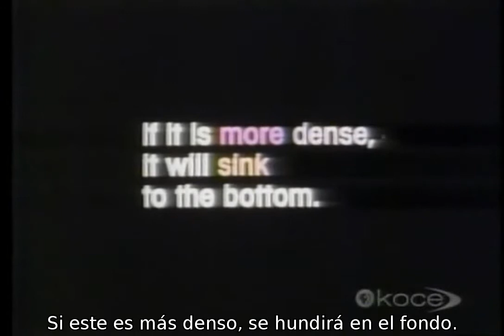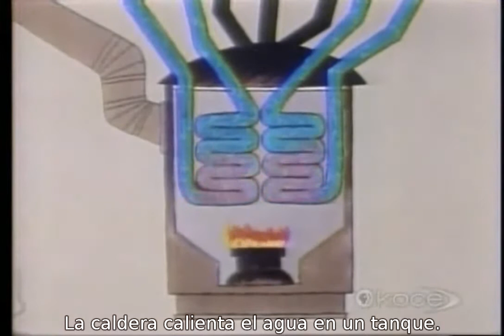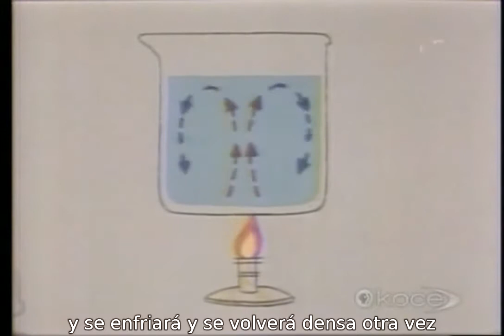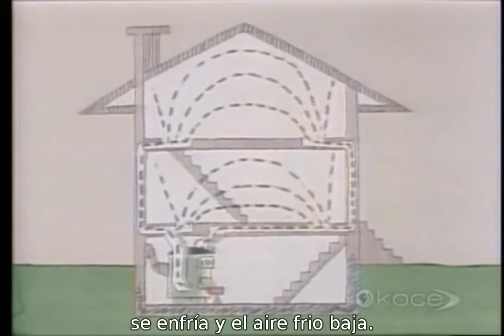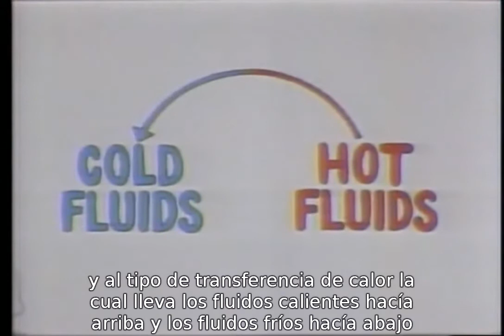27 Convección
Convección
Principio de Flotación
Transferencia de Calor
Termodinámica
Calor
Física
Eureka